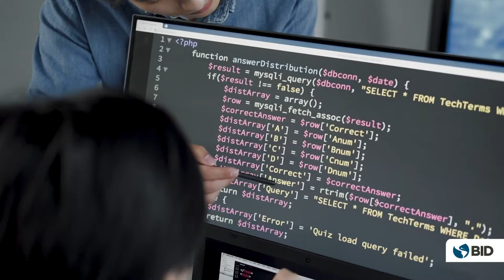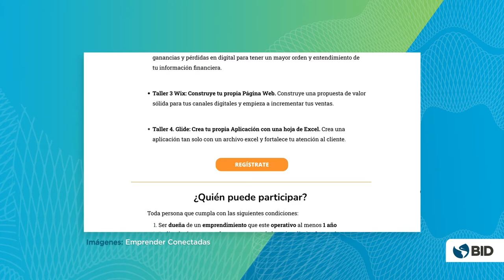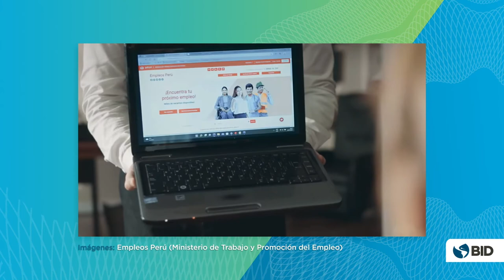¿Cómo impulsar las habilidades digitales de las mujeres?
Acelerando el talento digital y verde para las mujeres del siglo XXI - ¿Cómo impulsar las habilidades digitales de las mujeres?
En el Diálogo Regional de Política “Acelerando el talento digital y verde para las mujeres del siglo XXI” del BID discutimos cómo integrar a las mujeres al mercado laboral del futuro.

Nos acompañaron autoridades de 23 países de la región, incluyendo más de 80 funcionarios de género y trabajo entre ministros, asesores, secretarios, directores y otras autoridades relevantes a la temática.

Descubre en este video algunas de las principales tendencias discutidas relacionadas al talento digital, así como ejemplos de políticas públicas e iniciativas que promueven la inserción de las mujeres en empleos de calidad y de alta demanda.